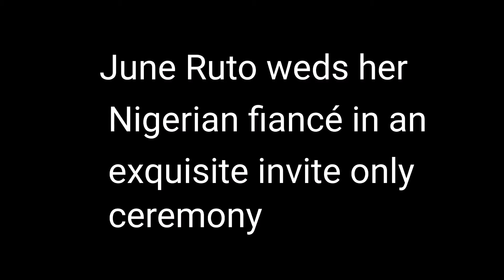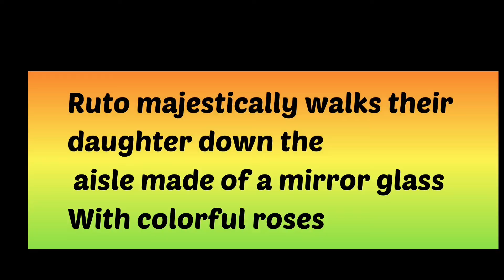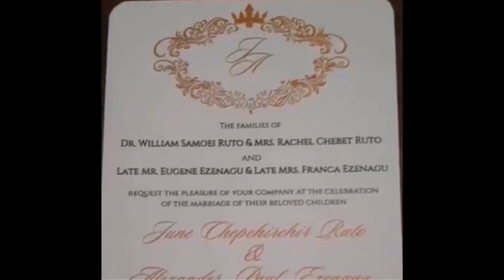EXQUISITE GARDEN WEDDING OF JUNE RUTO DP'S DAUGHTER